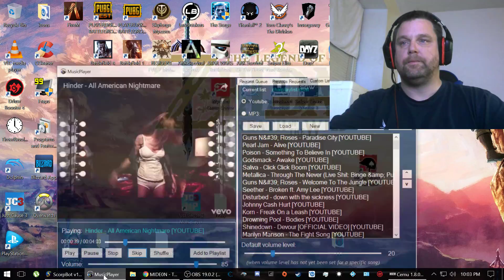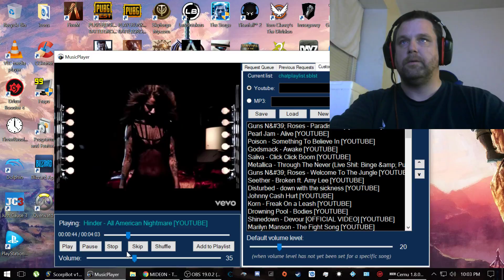Best Of MIDE0N Part 1 (Part 10)